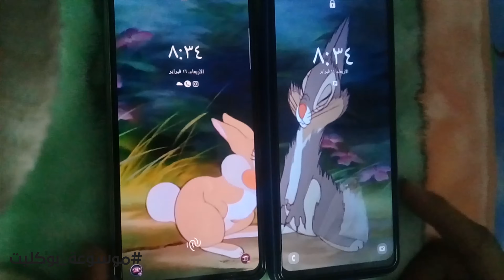خلفيات قفل الشاشة متحركة للكابل - Cute creative charging animation fun - موسوعة بوكليت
في هذا الفيديو نتكلم عن خلفيات قفل الشاشة متحركة للكابل بإذن الله، Animated lock screen wallpapers for married couples خلفيات قفل الشاشة متحركة للمتزوجين ويمكن قرآءة الموضوع كاملاً في الرابط  ↓ وشكراً لكم لاستماعكم للفيديو على قناة موسوعة بوكليت

الفيديو السابق على قناة موسوعة بوكليت :- وصفه تسمين اي مكان في الجسم